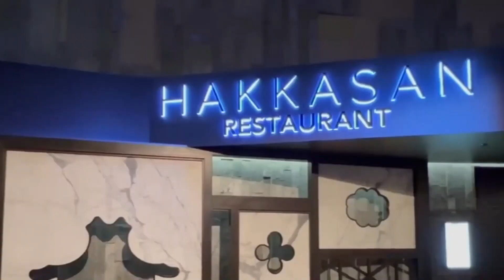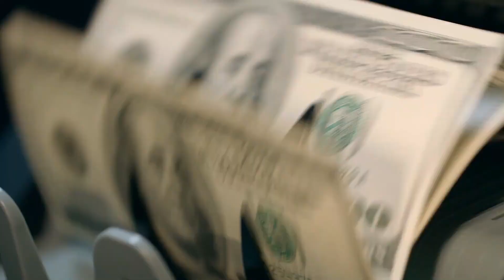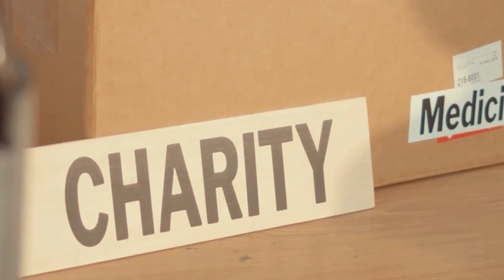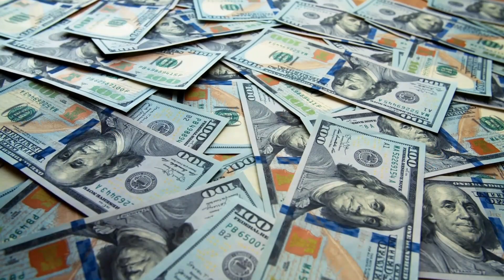Dubai Royalty: Inside the Luxurious Life of the Richest Family in Dubai! 🌆💼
Take a glimpse into the lap of luxury as we go Inside the Luxurious Life of Dubai's Richest Family! From grand palaces to extravagant lifestyles, this exclusive tour unveils the opulence that defines Dubai's elite. Join us for a virtual journey through the world of wealth and extravagance. Get ready to witness the high life of Dubai's richest family!

- Starforge Systems, BEST PC IN THE UNIVERSE 🖥️

Check this out as well 🢆

For all my links 🠟